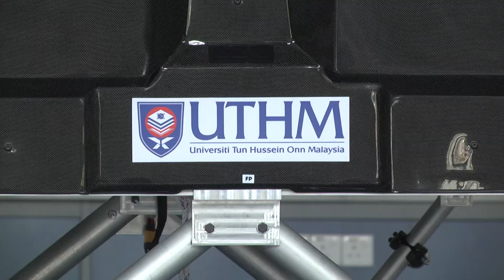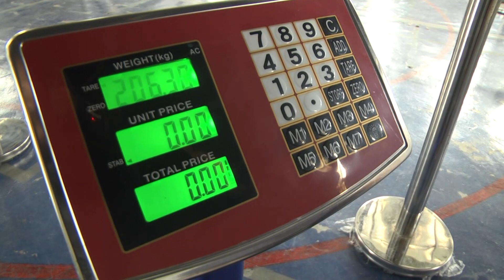Projek C-Drone - Fakulti Kejuruteraan Mekanikal dan Pembuatan, UTHM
Drone cargo pertama Malaysia dalam bentuk fasa prototype di usahakan oleh FKMP UTHM.